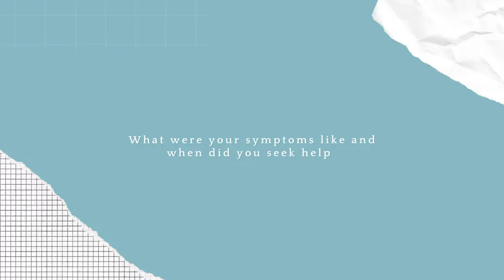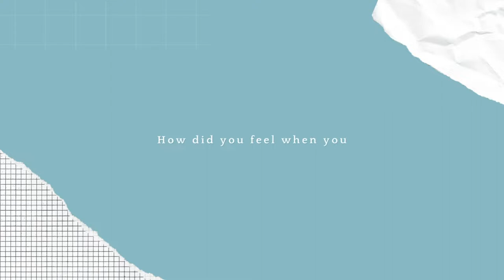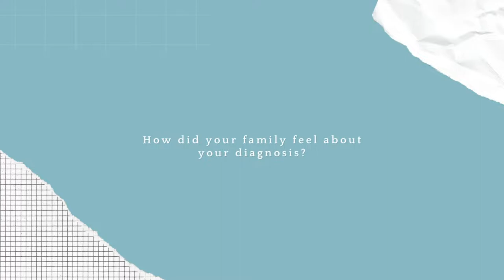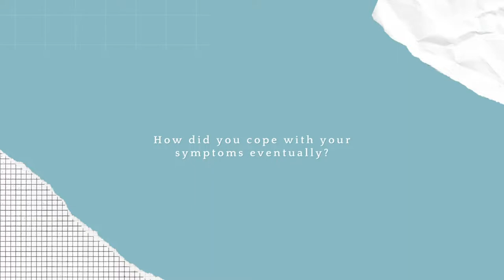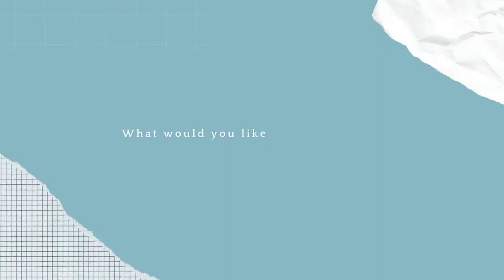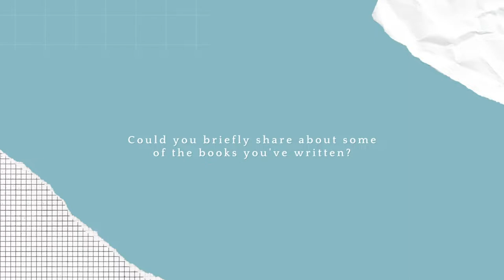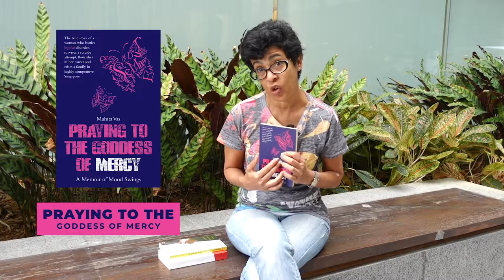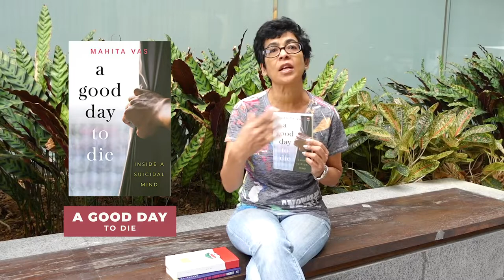Understanding Bipolar Disorder | Mahita Vas | In Their Words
"Your diagnosis doesn't define who you are, YOU define who you are."

Mahita Vas was diagnosed with Bipolar Disorder (Type 1) after spending more than 20 years struggling with extreme mood swings and suicidal thoughts thinking it was just a "character flaw". Previously holding a successful career in advertising and hospitality with some of the world's leading companies, she is now retired and writes books during her free time with aim to spread awareness about mental health issues.

In this video, Mahita shares candidly about her experience and how she came to terms with her illness.

0:42 - What were your symptoms & when did you seek help
1:54 - How did you feel when you were first diagnosed?
3:14 - How did your family feel about your diagnosis?
4:41 - How did you cope with your symptoms eventually?
7:27 - What would you like to say to people who are coming to terms with a diagnosis of bipolar disorder?
9:54 - Could you briefly share about some of the books you have written?

Find out more about Mahita's latest book A Good Day To Die